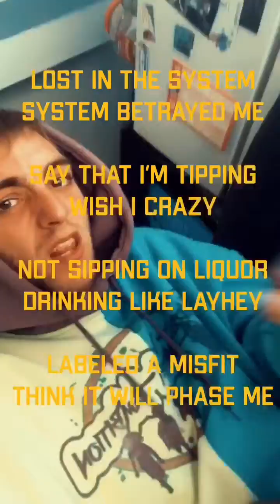Brody Wachter - THE LUNCH ROOM POETZ CYPHER CONTEST